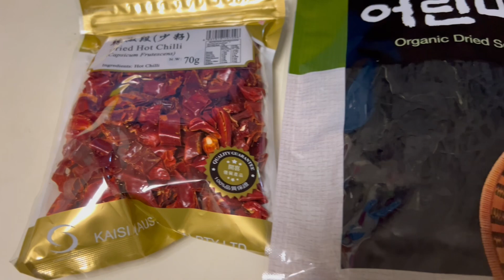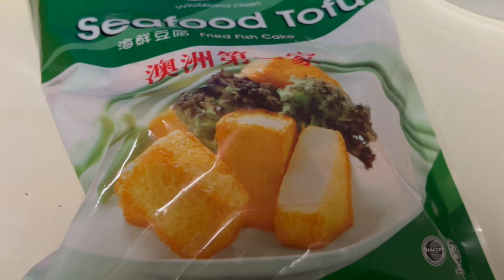Resoles Lumpia Basah & Pastel Rougut